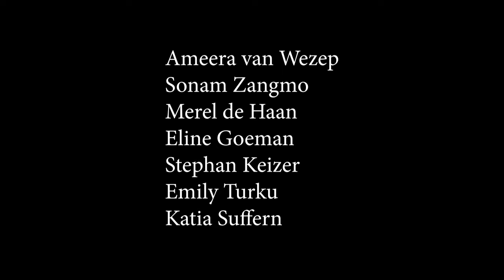Albania pitch group F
Group F - Go your own way
Eline Goeman
Stephan Keizer
Emily Turku
Sonam Zangmo
Ameera van Wezep
Katia Suffern
Merel de Haan